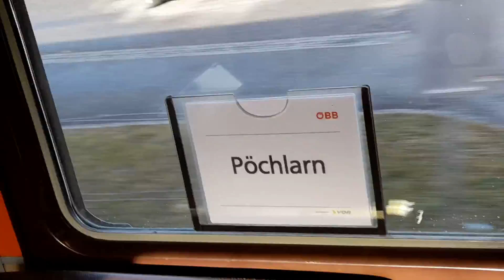durch's bewölkte Erlauftal mit ÖBB 5047 089 7 um kurz vor und nach 10:10 am 07.02.2022